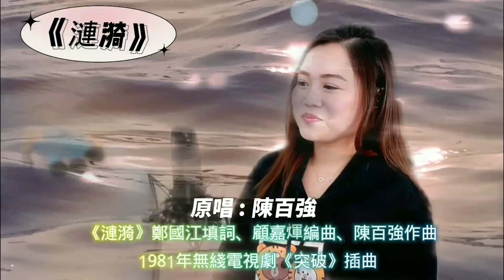"混合版"《漣漪/ 好歌獻給你 /滄海一聲笑》《暫別離》曾春年/Cover by @mila_lam 🎶周六晚上8:30 直播🎤